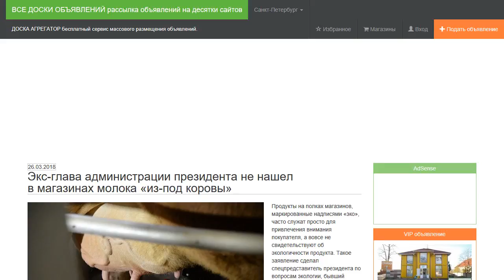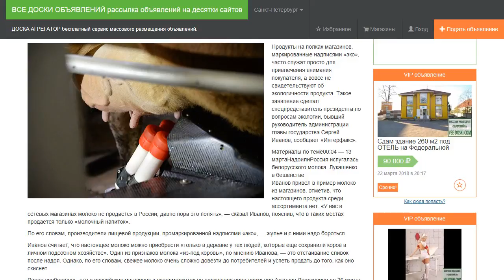Экс-глава администрации президента не нашел в магазинах молока «из-под коровы».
Продукты на полках магазинов, маркированные надписями «эко», часто служат просто для привлечения внимания покупателя, а вовсе не свидетельствуют об экологичности продукта. Такое заявление сделал спецпредставитель президента по вопросам экологии, бывший руководитель администрации главы государства Сергей Иванов, сообщает «Интерфакс».

Иванов привел в пример молоко из магазинов, отметив, что настоящего продукта среди ассортимента нет. «У нас в сетевых магазинах молоко не продается в России, давно пора это понять», — сказал Иванов, пояснив, что в таких местах продается только «молочный напиток».

По его словам, производители пищевой продукции, промаркированной надписями «эко», — жулье и с ними надо бороться.

Иванов считает, что настоящее молоко можно приобрести «только в деревне у тех людей, которые еще сохранили коров в личном подсобном хозяйстве». Один из признаков молока «из-под коровы», по мнению Иванова, — это отстаивание сливок после надоя. Однако, по его словам, свежее молоко очень сложно довезти до потребителей и успеть продать до того, как оно скиснет.

Ранее сообщалось, что в российских магазинах и супермаркетах по поручению вице-премьера Аркадия Дворковича до 26 марта пройдет масштабная проверка молочной продукции для выявления доли фальсификата на рынке. Ревизию проведут Россельхознадзор, Роспотребнадзор и Роскачество. Инспекция такого масштаба будет проводиться на федеральном уровне впервые.